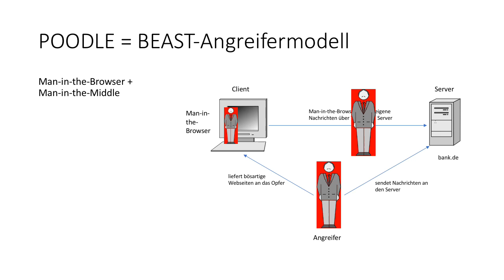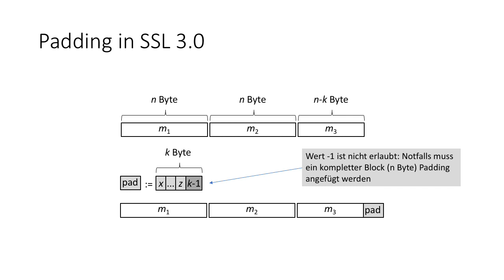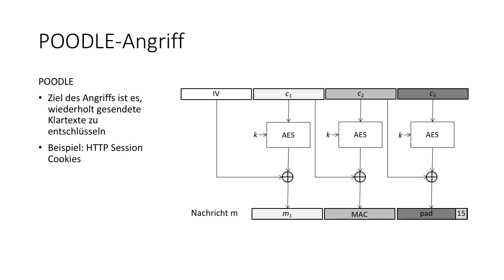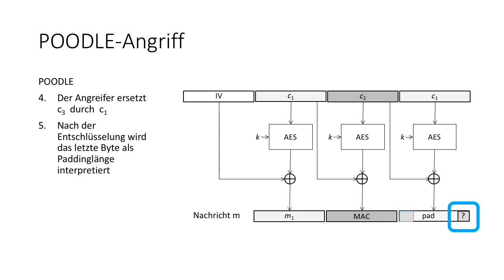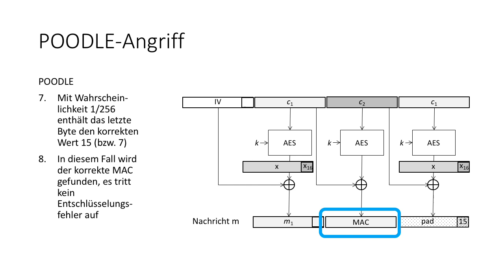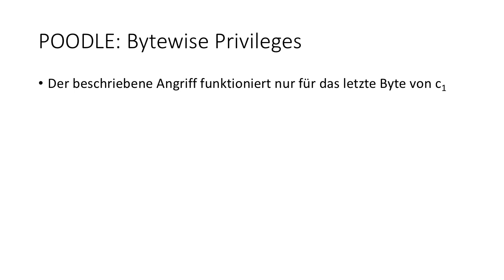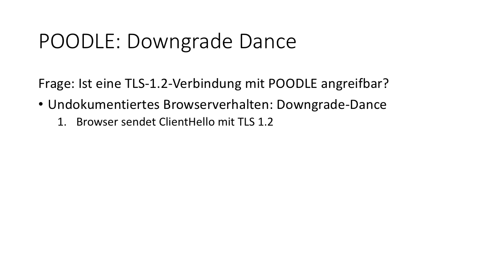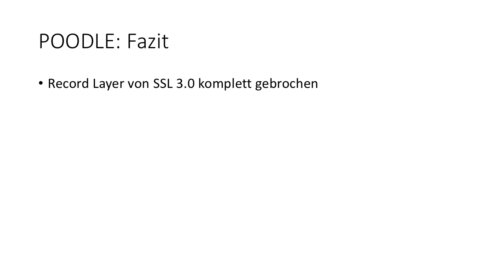Netzsicherheit 2: 3 Angriffe 3.3.3 POODLE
Transport Layer Security (TLS) ist der wichtigste Sicherheitsstandard im Internet. In dieser Vorlesungsreihe werden detailliert Einsatz, Aufbau und Erweiterungen von, sowie Angriffe auf TLS dargestellt.
In dem hier gezeigten Teil 3.3.3 wird der POODLE-Angriff vorgestellt, mit dem die Record-Layer-Verschlüsselung von SSL 3.0 komplett gebrochen werden kann.